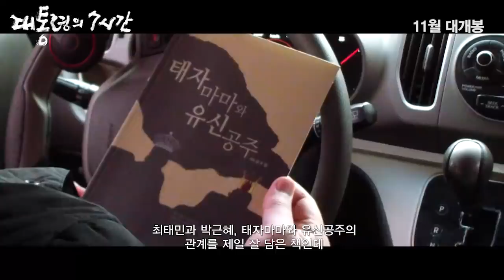대통령의 7시간 11월 대개봉 꼭 보셔야 할 영화